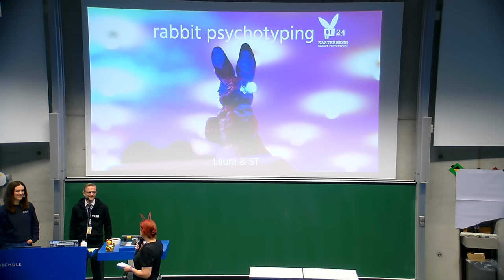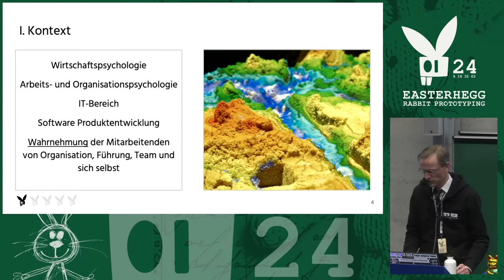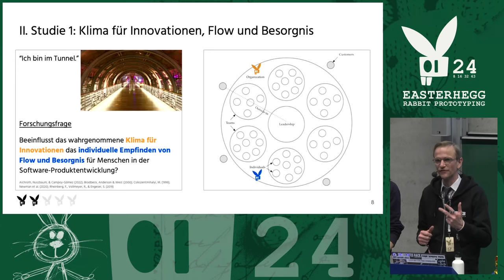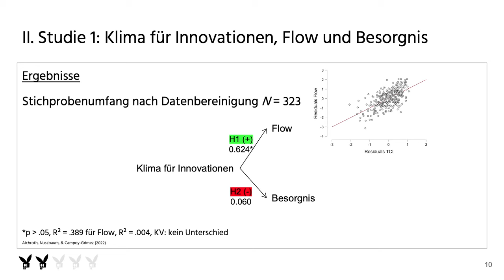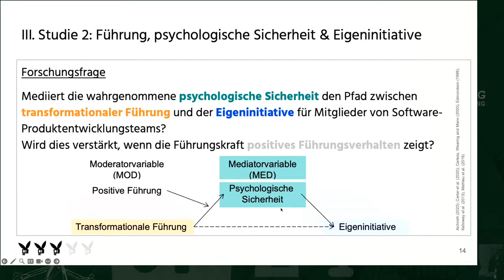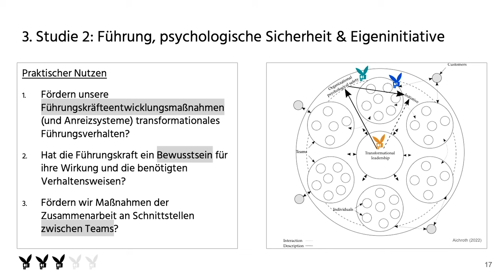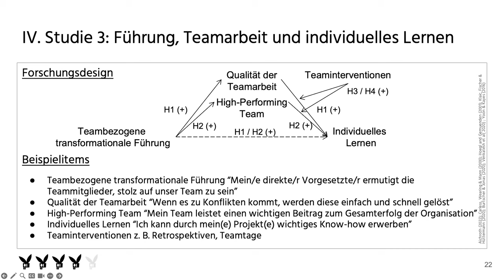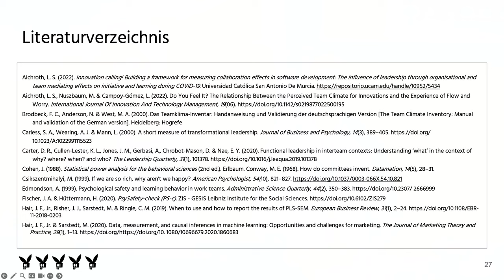EH21 - Rabbit Psychotyping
In den vergangenen drei Jahren haben wir wissenschaftliche Studien im Bereich der Arbeits- und Organisationspsychologie durchgeführt. Zielgruppe war vor allem Mitarbeitende im IT-Bereich. Interessiert haben uns deren Wahrnehmung des eigenen Arbeitserlebens, der Teamarbeit oder der Führung. Zugleich arbeiten wir in der Praxis vor allem mit Teams und Führungskräften im IT-Bereich und lassen unsere Beobachtungen einfließen. Im folgenden Talk erklären wir die aus unserer Sicht wichtigsten Ergebnisse unsere letzten Studien auf der Meta-Ebene. Aus den Ergebnissen sind Ableitungen für Führungsaufgaben und nicht Führungsaufgaben möglich.

Als Wirtschaftspsychologin und systemische Coach und Künstler, Informatiker und Physiker arbeiten wir interdisziplinär und versuchen Erkenntnisse zielgruppengerecht zu teilen.

Folgende Themen werden in dem Vortrag besprochen:

- Klima für Innovationen und das Erleben von Flow und Besorgnis von Teammitgliedern von Software-Produktentwicklungsteams während der Arbeit. Außerdem wurde untersucht, ob die Teamgröße einen Unterschied macht.
- Wahrgenommene Führung und das Ausmaß der empfundenen psychologischen Sicherheit sowie das Klima der Initiative. Darüber hinaus wurde untersucht, ob positive Führung einen Unterschied macht.
- Wahrnehmung von Führung, der Qualität der Teamarbeit, dem Arbeiten als High-Performing Team und individuellem Lernen. Zudem wurde untersucht, ob Teaminterventionen einen Unterschied machen.
  - Teamarbeit und Lernen (Mitglieder von Software-Produktentwicklungsteams in Deutschland)
  - Teamarbeit und Lernen (Mitglieder von nicht Software-Produktentwicklungsteams in Deutschland)
- Alles hängt mit allem zusammen, wissenschaftliche und praktische Herangehensweisen, die (Arbeits-)Welt zu vereinfachen, werden der realen Komplexität nicht gerecht.
- Backup: Der vermittelnde Effekt von Arbeitszufriedenheit auf die Beziehung zwischen Work-Life-Balance und affektivem Commitment von Beschäftigten.

ST
Laura